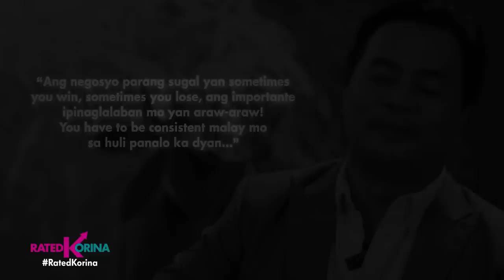Mga Negosyong Ipinaglaban | RATED KORINA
Kapag passion mo talaga ang isang bagay... At talagang pangarap mo ito tulad ng isang negosyo... Kahit subukin man ng panahon at pagkakataon, hinding hindi ito magiging dahilan para bitawan at isuko ng ganun-ganun nalang!
Proven and tested yan ng ilang maliliit na negosyante, pero dahil sa kanilang diskarte at determinasyon... Sila ngayon ay unti-unti ng nakikilala. Ang mga tips para maging relevant at in-demand malalaman natin yan sa --- Mga Negosyong Ipinaglaban!